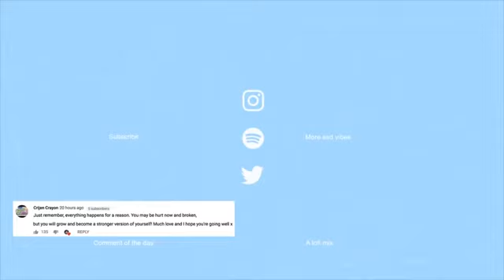XAM - FADE AWAY (Prod. CXLD BLXXD)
'I’m depressed and stressed out I need some rest'
🎧 Lofi/Chill Beats 🎧

Lyrics:
[Verse 1]
I woke up in the morning from the wrong side of bed
And I wish that I had stayed asleep and I wish that I was dead
But I try my best to suffocate the pain that I’m feeling in my chest

I don’t wanna be alive right now It’s a waste of time and
I got demons deep inside my mind and I am sick and tired
And I can’t hear my own thoughts
I know that it’s my own fault
Fading away from the family photos
Oh no, I’m a no one

[Chorus]
I just wanna fade away
I just wanna die today
Erase me from your memories
That way you wont remember me

[Verse 2]
So I hide my pain with a smile
I couldn’t be happy even If I tried
You think that I’m fine, It’s a disguise
Reality is that I’m crying inside

I’m laying on the bathroom floor
It’s freezing and my back is sore
I’m waiting for the reaper to come
creeping through the bathroom door
I don’t wanna do this anymore
No, I don’t wanna do this anymore